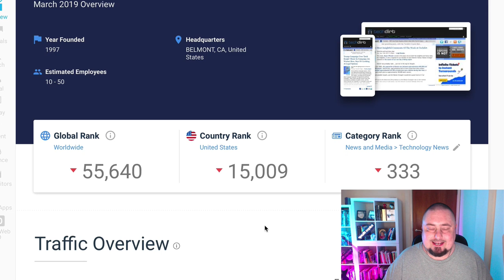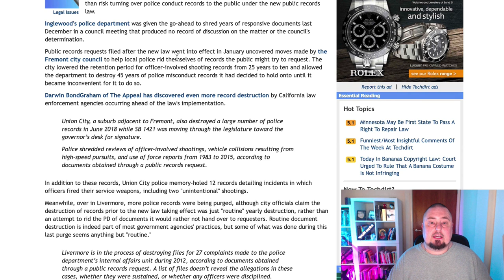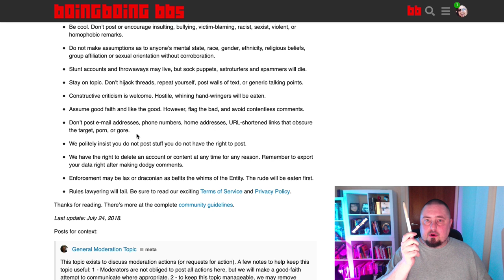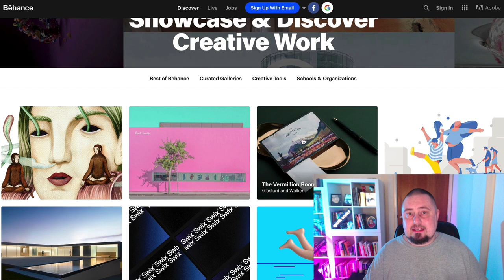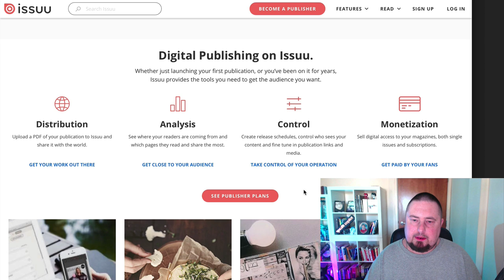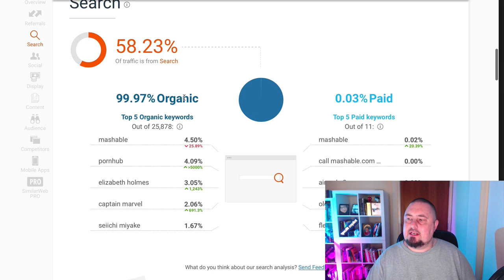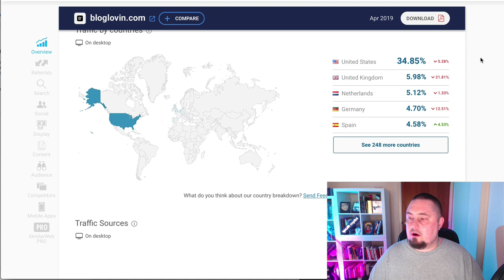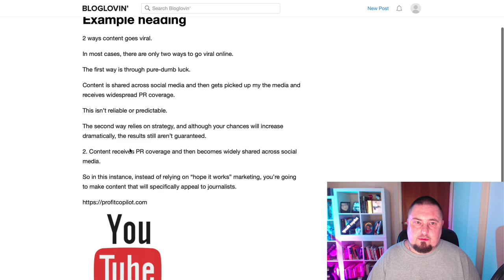135 Million Hits: Increase Website Traffic Fast (Compilation)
Today you'll learn 6 ways to increase website traffic fast, that won't break the bank.

All these methods are completely free and anyone can use them and gives a combined total reach of 135 million hits.

This is a compilation sharing some of the best traffic sources that I discovered between April - May 2019.

I've compiled here into a single video for the first time, that will give you new ways to drive traffic to your website.